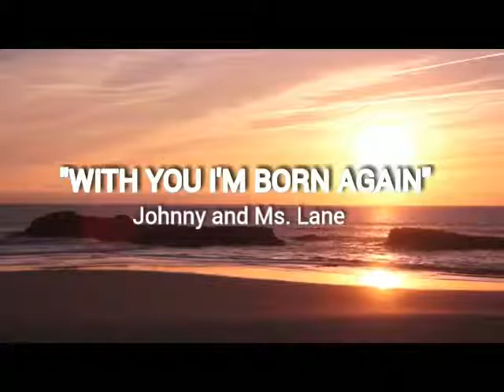With You I'm Born Again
Johnny with /Miss Jane